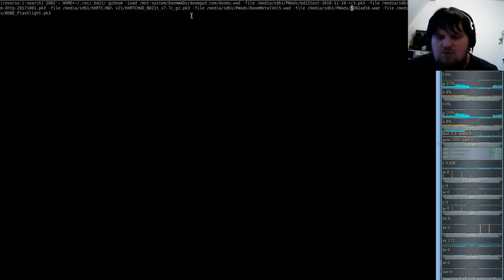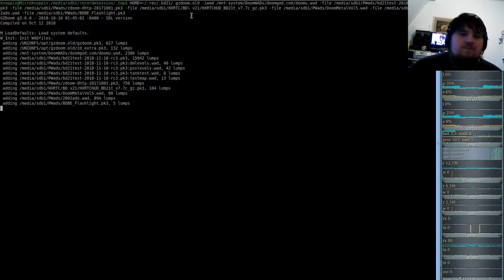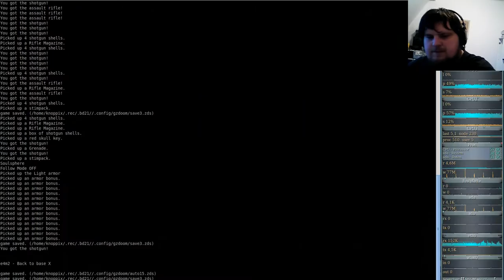Brutal DooM 2018 a Doom odyssey (gzdoom) E4M1 - Play school